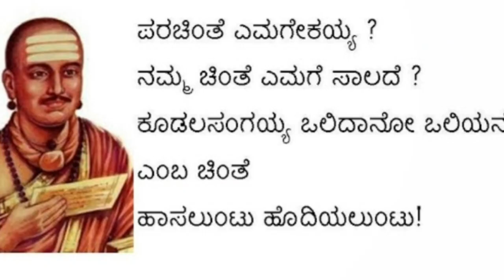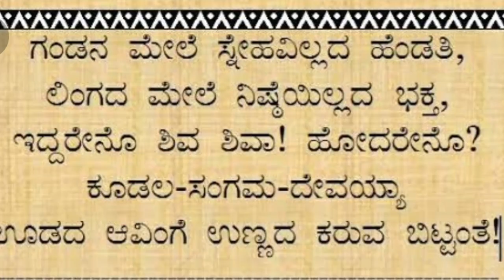HAPPY BASAVA JAYANTHI | Happy Basava Jayanthi Whatsapp Status | SMRITHY'S KITCHEN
Happy Basava Jayanti 2019 |Wishes | Whatsapp Video, Greetings |Animation | Basavanna | ಕನ್ನಡ |Download

Let us recall the noble words and teachings and vachanas of basavanna on the auspicious occasion of Basava Jayanthi

SHENGA HOLIGE